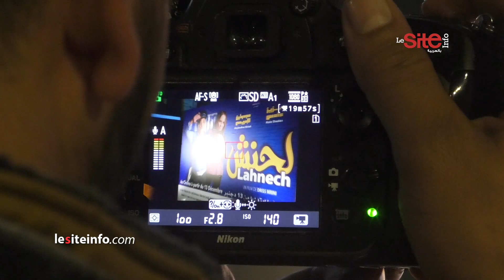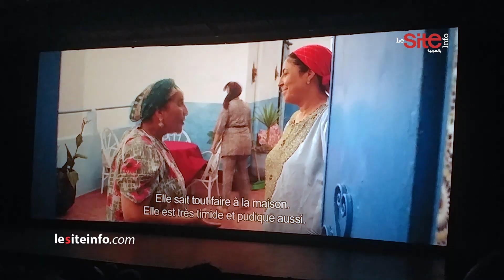فيلم الحنش لعزيز داداس..كواليس العرض ما قبل الأول